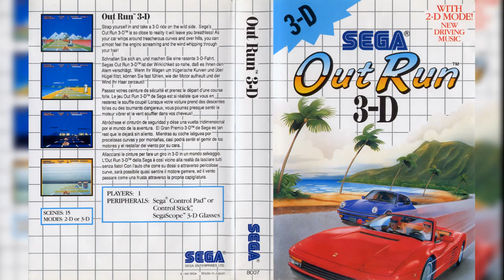Out Run 3D (Master System): 04 - MIDNIGHT HIGHWAY (PSG)